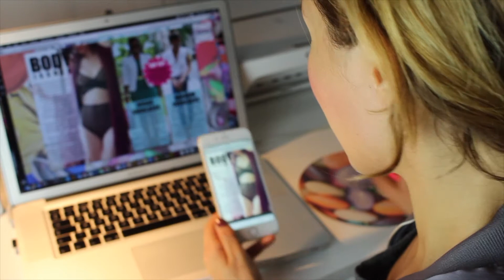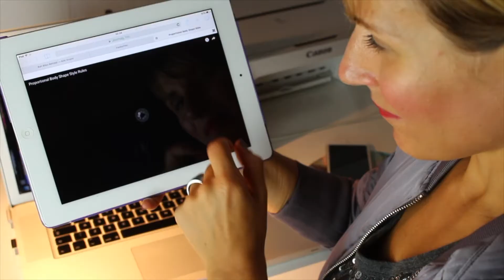A Look Inside Our Body Shape Bibles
Earlier this month we launched our Body Shape Bibles.
These 5 digital books have been designed to help you build a better wardrobe full of outfits that fit and flatter your figure.

If you have seen previous videos and you're still deciding whether you really need this book, then this video shows you what they look like on the inside.

WANT TO PICK UP YOUR OWN BODY SHAPE BIBLE?